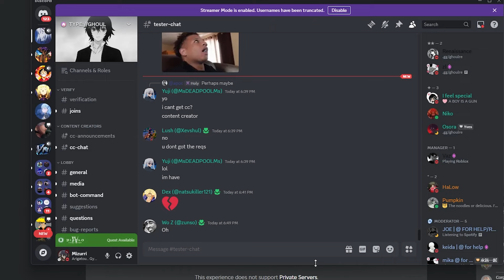Type://GHOUL Is The NEXT BIG ROBLOX GAME..